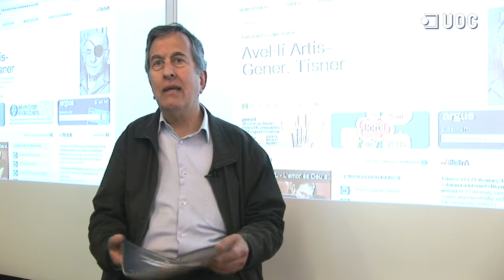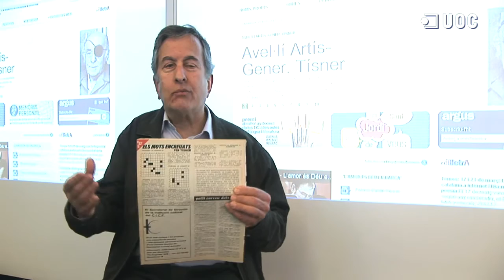Tísner per Ramon Crespiera